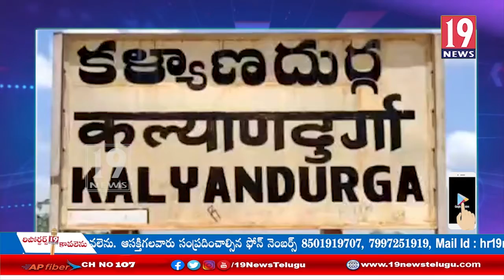నారా చంద్రబాబునాయుడు ఇంటిపై దాడిని ఖండించిన కళ్యాణదుర్గం టీడీపీ ఇంచార్జి ఉమామహేశ్వరనాయుడు-అనంతపురం